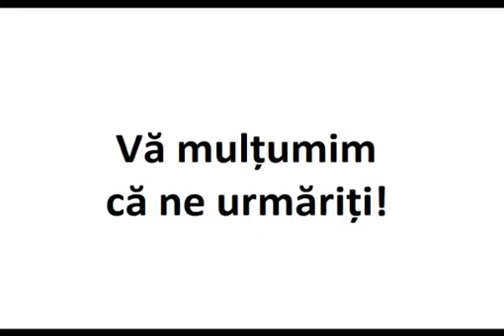„De trei zile se chinuie cu moartea şi nu poate muri”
Cum a rostit femeia cuvintele de iertare şi i-a sărutat mâna, îndată sufletul bătrânei s-a despărţit de trup.